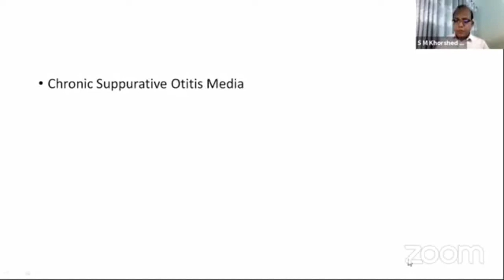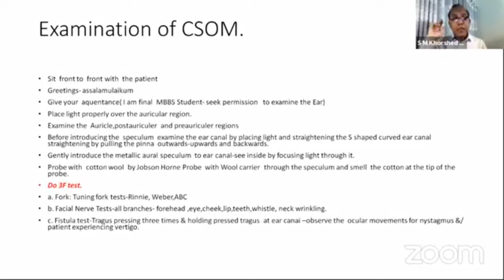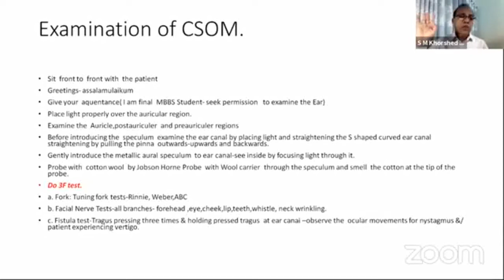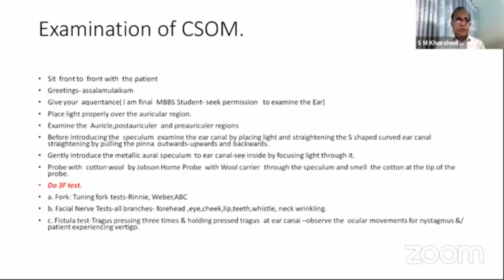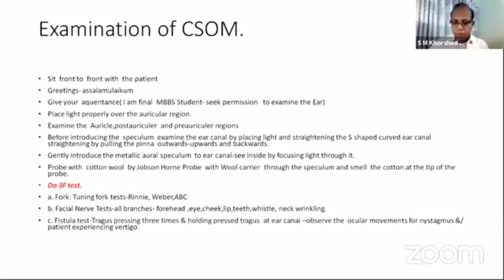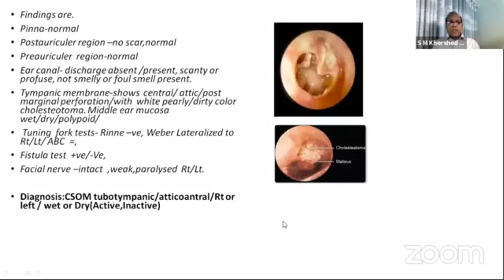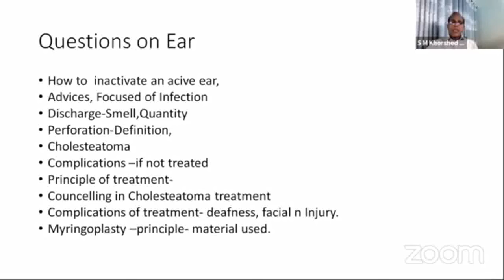Examination of a Case of CSOM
Topic: Examination of a case of CSOM
Guest:
Dr. SM Khorshed Mazumder
MBBS,FCPS,MS,FRCS,
Professor & Head
Otolaryngology Head-Neck Surgery
Holy Family Red Crescent Medical College

Join Axis Medical School:
You Tube: AxisMedicalSchool
Goole+: AxisMedicalSchool